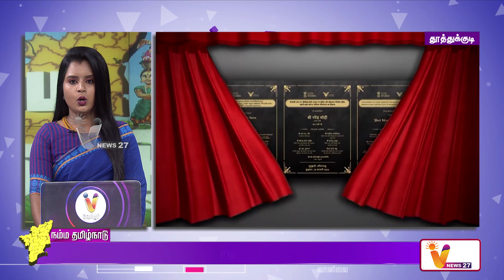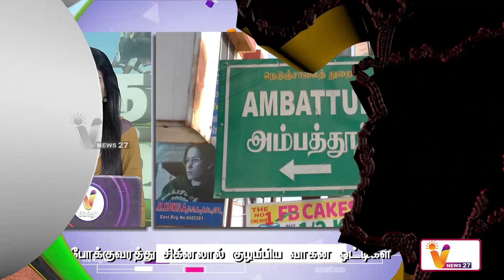திருச்சி சிவாவை திருமதியாக்கிய திமுகவினர் | Namma tamilNadu